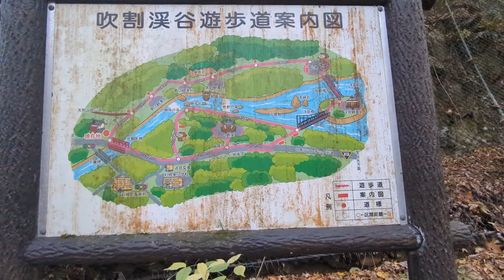【猫と旅行】日本の滝百選『吹割の滝』【群馬県】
日本の滝百選を見に行きました
独特な滝です